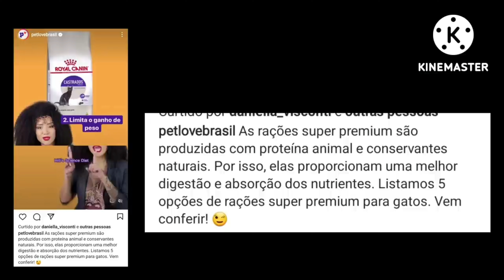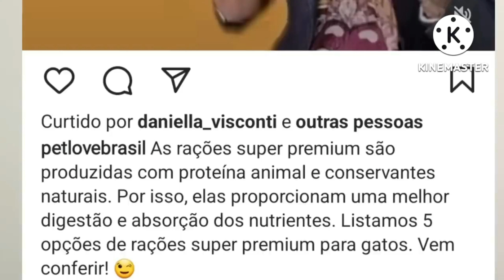🟥 PETLOVE RETIRA PROPAGANDA/POST DO AR!!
🟥 PETLOVE RETIRA PROPAGANDA/POST DO AR!!  Nesse video eu falo sobre ração para cachorro e ração para gatos, falo da empresa Petlove também, empresa que vendem ração.

👉 COMPRAR CURSOS